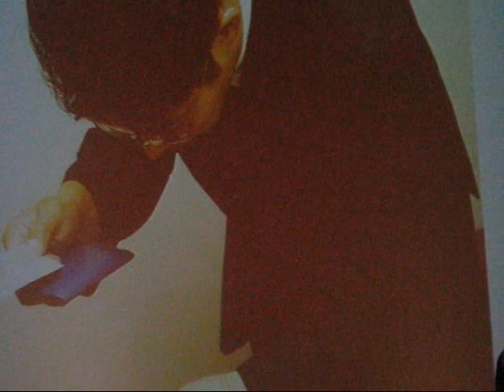Rakugo in English - "Business Card Manners"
Kaishi Katsura, master of rakugo (Japanese sit-down comedy), at the Japanese Festival 2008, St. Louis, MO